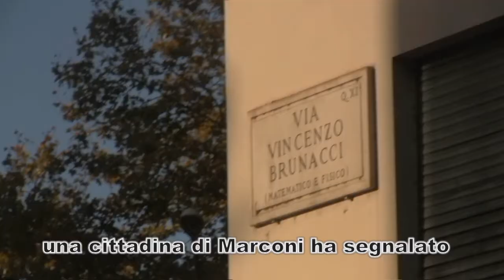Il doppio senso di Via Brunacci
su "il messaggero" una cittadina di Marconi ha segnalato una potenziale pericolosa situazione derivante dall'istituzione di un doppio senso di marcia su Via Brunacci.